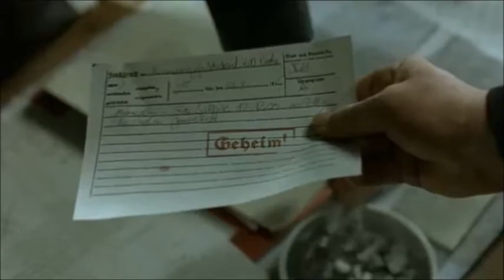Hitler - Major Dai is Mundane ! by G.K.F.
Major Dai is Mundane !  by G.K.F.